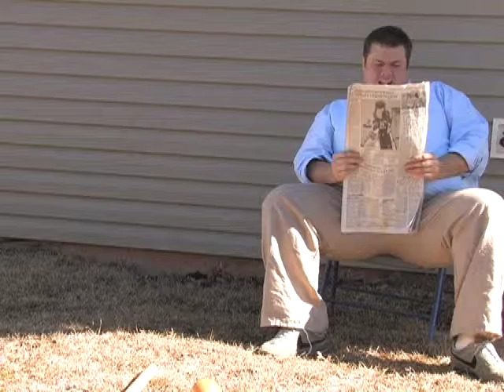The Kelleystest.m4v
A very short episode of an upcoming TV sit-com called "The Kelleys"